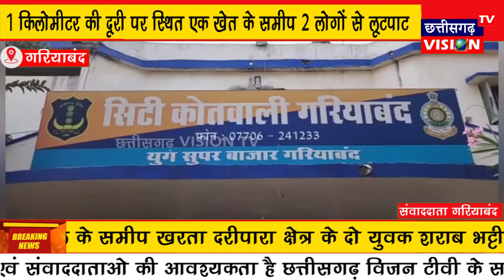GARIYABAND: 2 लोगों से लूटपाट || 28.01.2023 || CG VISION TV